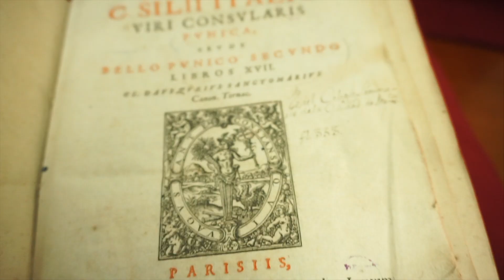¡Feliz día de las y los bibliotecarios!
¡Felicitamos a todas y todos los bibliotecarios en su día!

Especialmente a los que laboran en las BibliotecasSHCP📚cuidando la memoria histórica y económica de nuestro país.